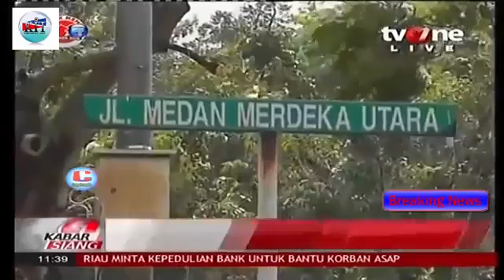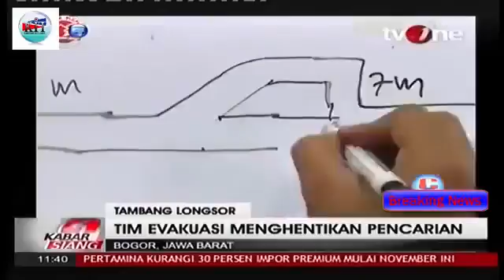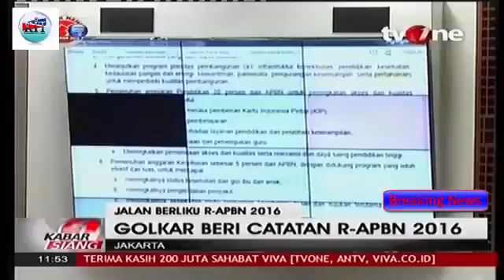Berita 3 November 2015 - VIDEO Golkar Duga Pemanggilan JK telah Dimanipulasi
Politikus Partai Golkar Poempida Hidayatullah menduga ada sinyalemen kuat bahwa Pansus Pelindo II telah dimanipulasi oleh pihak tertentu yang masih merasa sakit hati kepada Jusuf Kalla (JK) sebagai Wakil Presiden.

Menurut dia, JK telah menjabat Wapres, juga bekerja keras menghabisi mafia migas yang selama berpuluh tahun merugikan rakyat di Kementerian ESDM dan Kementerian BUMN bersama Menteri Rini Soemarno.

"Ada pihak-pihak yang sakit hati dan beroperasi di DPR karena Pak JK keras memberantas mafia migas dan mafia BUMN bersama Rini," katanya di Jakarta, Senin (2/11/2015).

Sebelumnya, Wakil Ketua Pansus Angket Pelindo II Desmond J Mahesa mengatakan, tujuan dibentuknya pansus adalah mengungkap berbagai dugaan tindak penyimpangan di Pelindo II.

Menurut dia, terkait hal itu Pansus Pelindo II berhak memintai keterangan semua pihak yang diduga mengetahui dugaan kasus di perusahaan BUMN itu.

"Hak pansus melakukan penyelidikan bukan pengawasan biasa. Dalam hal ini siapa pun bisa dipanggil apakah Rini Soemarno atau JK," ujarnya.

Dia mengatakan, pemanggilan pihak-pihak tersebut untuk mengklarifikasi keterangan beberapa pihak yang sebelumnya telah dimintai keterangan oleh Pansus.